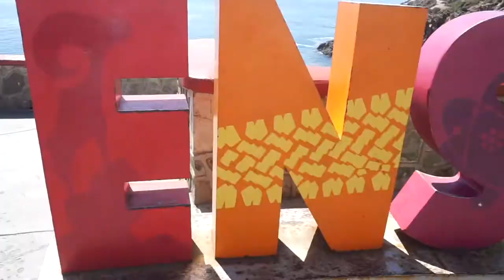In 2017 I Did...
Happy New Years Eve Everyone!! I hope everyone had a great 2017 and are excited for this New Year to come. Here are some memories I thought I would share. I hope you enjoy this video and Happy New Years to everyone. 2018 We are ready for you guys!! Love you!

*Remember to Be you and Be Beautiful*

*FAQ*

What camera is use:  Sony A1500

What lighting I use:

Newer Camera photo video

Lighting umberella